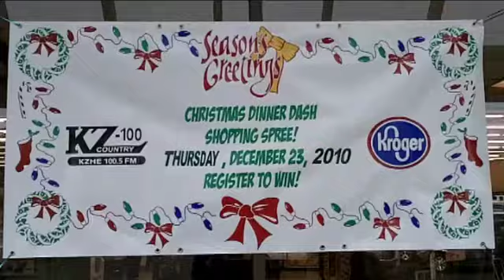KZHE 100-5 FM-1.m4v